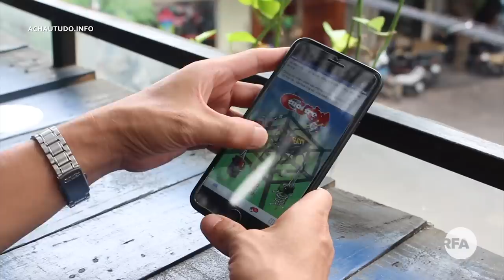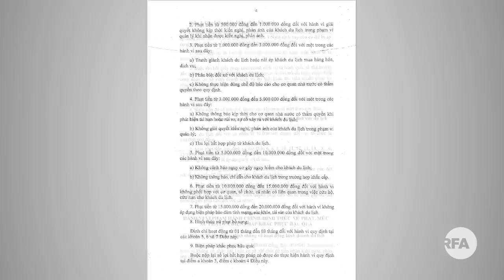“Khỏa thân” vì môi trường – “Lệch” từ đời thực tới hành vi"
Sự việc 4 người đàn ông gần như khỏa thân chạy xe và chụp hình tại đèo Mã Pí Lèng đang gây xôn xao trong dư luận, nhiều ý kiến trái chiều trong việc xử lý hành động được cho là phản cảm và trái thuần phong mỹ tục của Việt Nam. Liệu rằng hành động này có bị xử phạt theo quy định pháp luật không?